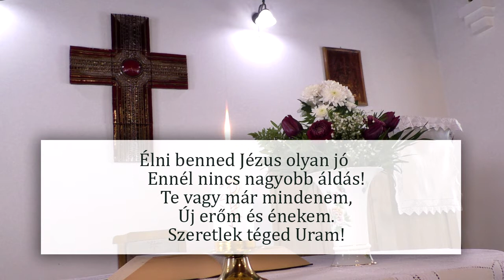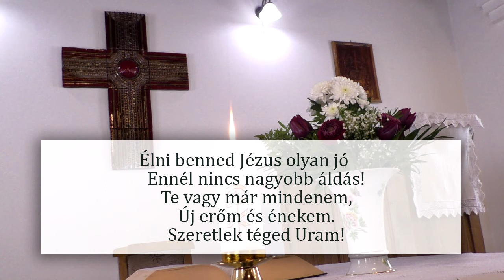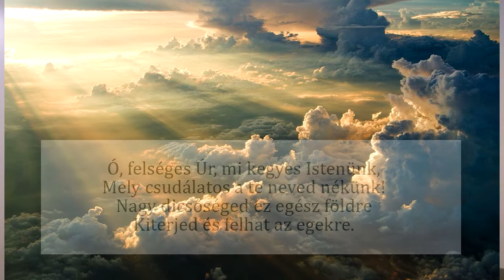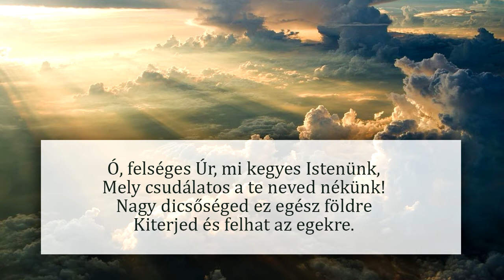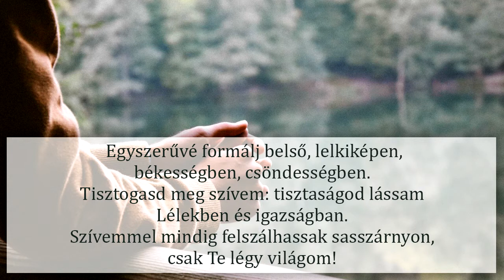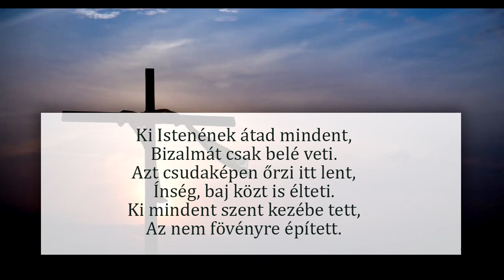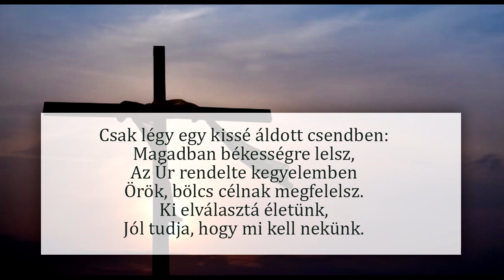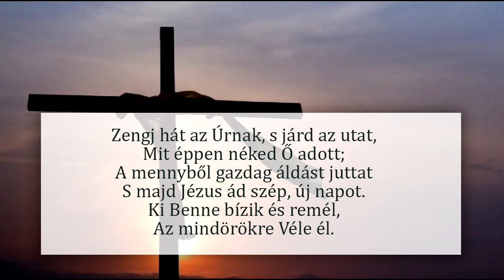Vasárnapi Istentisztelet - 2021. február 21.